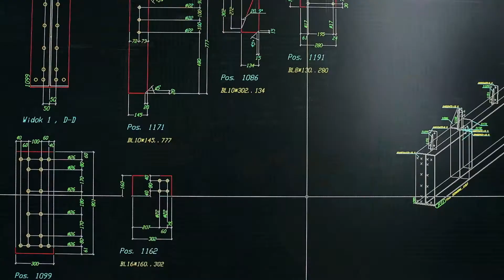Wohnen in Container, Container House in Germany und Stahlkonstruktionen, Modultrappe, Schweißen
Weldon –Hersteller von Containern, Modulbauten und Stahlkonstruktionen

Unsere Leistungen erbringen wir in zwei Produktionsstätten, die mit einem modernen Maschinenpark,einer Lackieranlage und einer Schweißwerkstatt ausgestattet sind. Wir verfügen über einen Feuerverzinkungsbetrieb.

Weldon produziert:

Stahlkonstruktionen,
Container: Wohncontainer, technologischer Container, technischer Container, Wohncontainer, Containerhaus, Verarbeitung von Seecontainern, Umbau von Seecontainern, Bau von Seecontainern, Bauanlagen, Hotel aus Containern, Kindergarten aus Containern, Schule aus Containern, Bürogebäude aus Containern,

Strommasten
technische Treppen
Evakuierungstreppen
technische Leitern
Treppen
Stahlplattformen
Stahlgeländer
Stahlbrüstungen
Stahltreppen
modulare Treppen
Containertreppen
Containertreppen
akustische Bildschirme
Feuerverzinkung,
Dębica-Verzinkungsanlage
Schweißen von Strukturen
Dienstleistungen:
Bohren in Stahl
Stahlstrahlstrahlen
die Struktur streichen
Stahlschneiden
Stahlverarbeitung
Laserschneiden
Plasmaschneiden
Lochung
Schweißen
Blechbiegen
Metallisierung
zerstörungsfreie Prüfung
Maschinen: Danobat, Geka ALPS 150, Geka Hydracrop 165, Ermaksan HGD 3100,
Geka Bendicrop 60 S, Vernet Berhringer VP-X 166, Vernet VP-X 206S 8D, Vernet MAGB 620, Laser BLM LT14, Stigal 3D, Euromac MTX FLEX12, Waro SAR 2500, Schweißroboter TM-2000-WG3, Roboter Panasonic TAWERS WG3, LVD-Tandem-Abkantpressen, Ermaksan CNC HAP 6100/200 Abkantpresse, Haco-Abkantpresse, Variobend DB 6.1.50,
Sciteex Laufradreiniger, Sprengraum, Lackiererei,